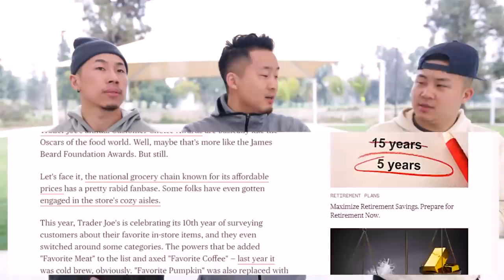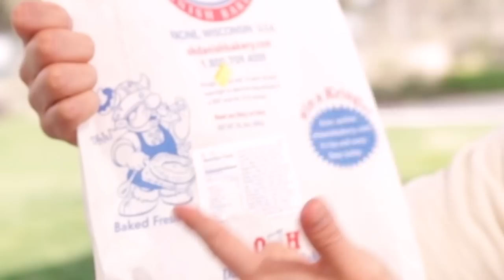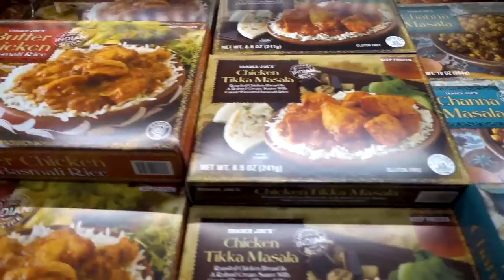The 20 Best Food at TRADER JOE'S...YOU MUST BUY! | Fung Bros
What should you get at Trader Joes? What do you buy?